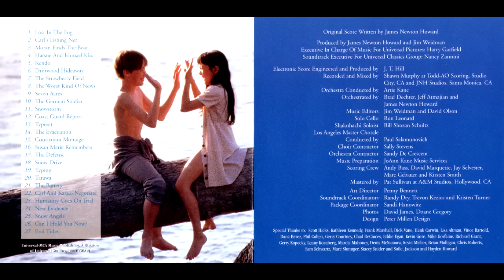Snow Falling On Cedars - 20 - Tarawa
Best score from James Newton Howard.
67 minutes of pure pleasure.

I don't have any rights to this music. Like it = buy it!